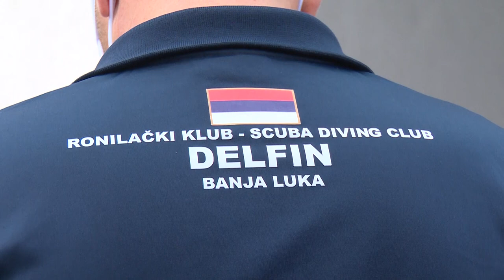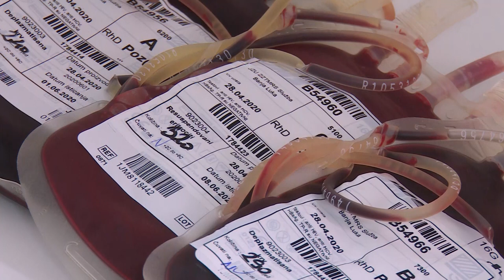Ronilacki klub Delfin darivanje krvi - BN TV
Zavod za transfuzijsku medicinu Republike Srpske početkom aprila objavio je poziv svim građanima da, ukoliko su u mogućnosti, dobrovoljno daju krv.

Ovom pozivu odazvali su se i iz Ronilačkog kluba „Delfin“ koji su putem akcije “KRV DARUJEŠ, SA DELFINIMA POD VODU IDEŠ” animirali građane da im se pridruže i daruju dragocjenu tečnost.